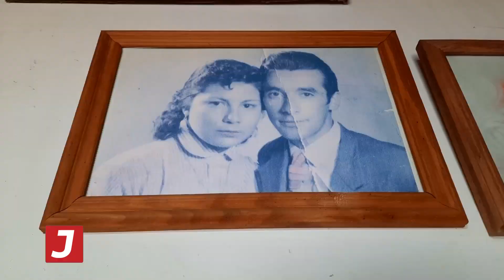Eulalio: entre autos y pinceles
Eulalio Riveros tiene 91 años y hace más de 45 vive en Dolavon. Llegó con su esposa y parte de sus hijos con el sueño de conseguir trabajo y brindarle a su familia una mejor calidad de Vida. Eulalio trabajó como chapista, letrista y en sus tiempos libres se dedica a pintar y elaborar artesanías en madera. Apasionado por Argentina, se siente nacido y criado del valle y nos abrió las puertas para contarnos su historia junto a su esposa.